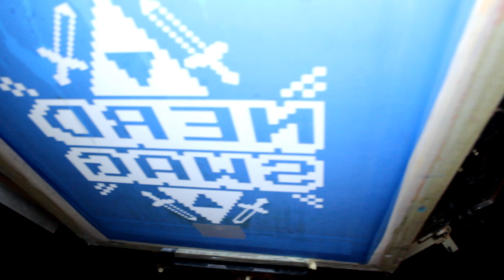Nerd Swag Clothing Announcement! "8 Bit Trinity Star"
I am happy to announce the launch of Nerd Swag Clothing! Thank you everyone for all the support over the years and I look forward to us growing together in 2015.

Find more NerdSwag here
twitter and instagram @RealNerdSwag
twitter and instagram @SavelliNerdSwag